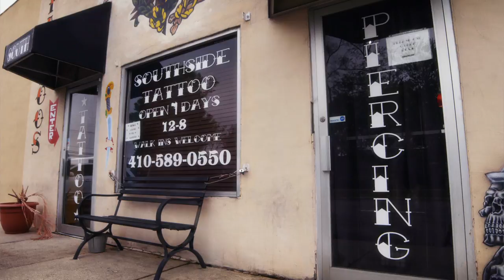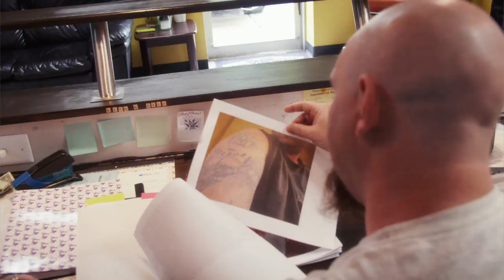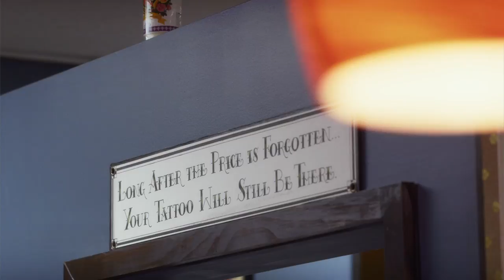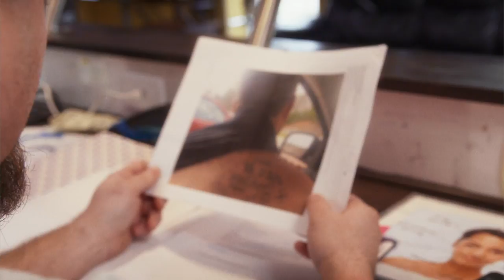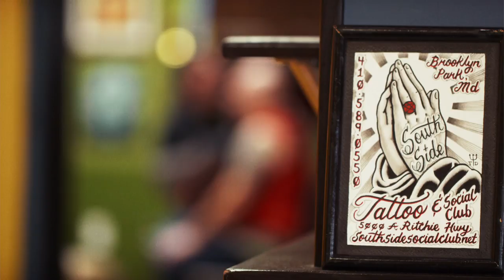Full Frame Close Up: Transforming Regrets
According to a 2016 Anti-Defamation League study, there are nearly 100 white supremacist prison gangs in the United States of America.  While many members believe in the ideology, others join racist gangs as a survival tactic. To show their loyalty, members get tattoos representing their gang identity – a decision they often regret once they gain their freedom and rejoin society. Rehabilitated individuals, trying to set out on a new life path, are left with permanent reminders. One tattoo shop, however, is working to help give these individuals a chance at that new start.

Dave Cutlip, owner of Southside Tattoo in Baltimore, Maryland, has made it his duty to transform racist and hurtful tattoos. No questions are asked, no judgement is placed. What he can’t cover up is surgically removed, thanks to donations to his non-profit organization Redemption Ink Over the past year, Cutlip’s efforts have received a great deal of attention. Now, he has set his sight set on working with other tattoo shops all over the world, to make sure that more people have the opportunity to move past bad decisions. Full Frame caught up with Dave Cutlip and a client, in this week’s Close Up.

Follow CGTN America:
Google+: CctvamericaTvnews

»» Watch CGTN ««